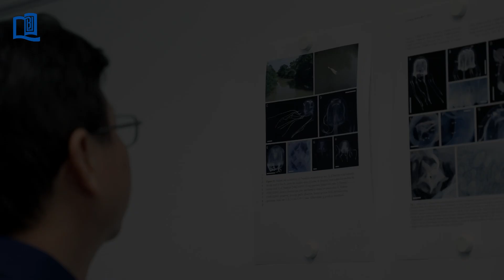浸大於香港發現水母新種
浸大領導團隊在香港米埔自然保護區的基圍蝦塘，發現一個箱形水母的新物種。水母命名為「米埔三槳水母」，牠屬於箱形水母綱的三槳水母科，身體呈正方形，底部有四隻角，每隻角有三條觸手。這次發現令全世界三槳水母科物種的數目，由三個增至四個，反映香港甚至全中國水域，仍有不少海洋生物等待我們發現。詳情：